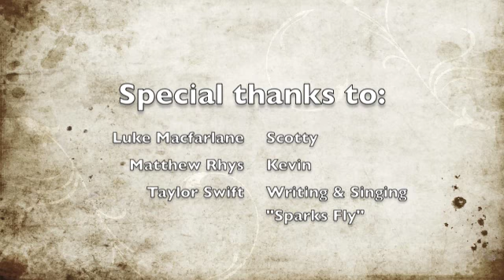Kevin and Scotty (Brothers & Sisters) - Taylor Swift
This is a short video showing some cute parts of Kevin and Scotty's love story, put to one of my favorite songs -- hope you enjoy it!

(First video, first time uploading, first time with iMovie, etc :-P)